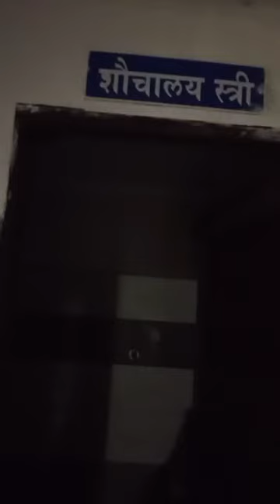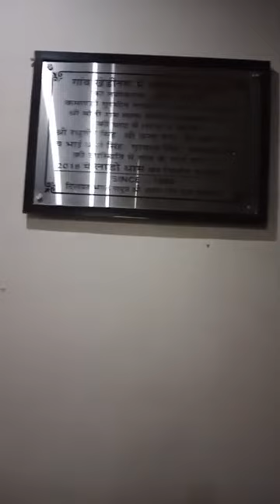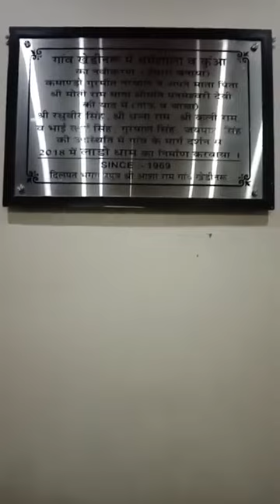bhaichara jatt ror